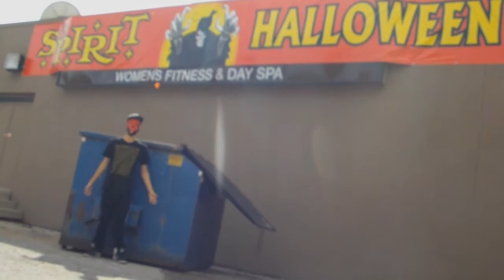Abacus - The Lord (Official Music Video)